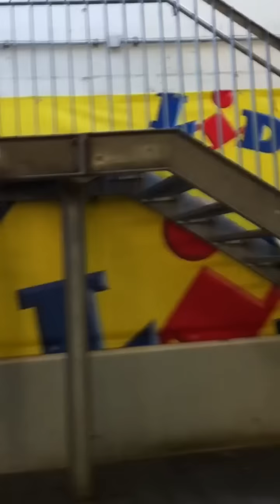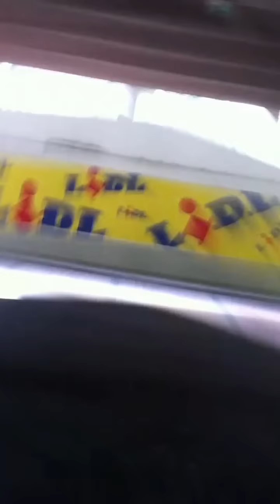AZ Sports meets LIDL Wod "Big Ten"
Duran 8:38mins "Big Ten"
2 Rounds of:

10 Box Jumps
*Push the wagon 80kg*
10 Dips +12kgs
10 Pull Ups Schräghang
*Push the wagon 1 Round 80kg*
10 Pull Ups
10 Throw the Ball 6kg
10 Kettlebell Swings 16kg